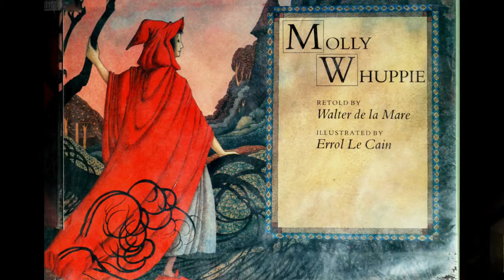Errol Le Cain V - Music "Water Pearls" by Gregor Daniel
Video: Amalia und Ernesto (many thanks)

Titel: "Water Pearls"

“The White Cat” Illustrated by Errol Le Cain, 1973
“Molly Whuppie” Illustrated by Errol Le Cain, 1983